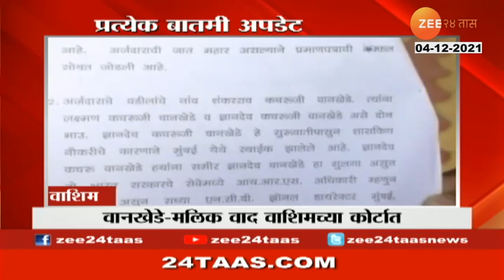05 Minutes 25 Batmya At 06 Pm,04Th Dec 2021